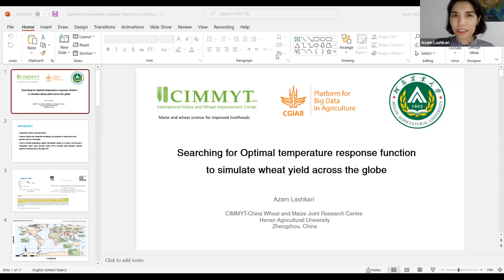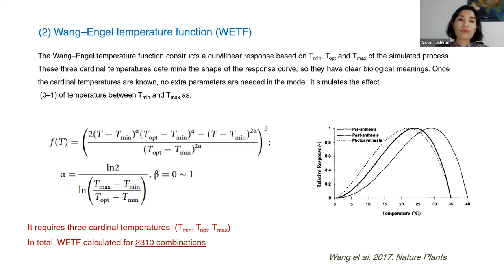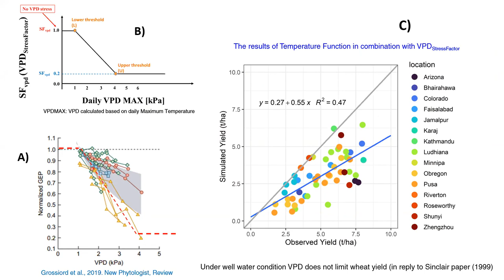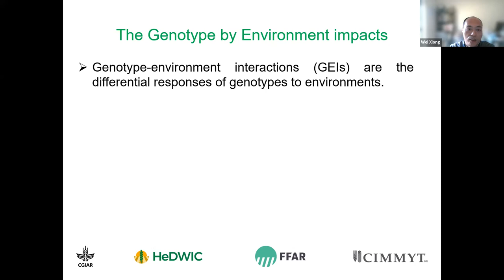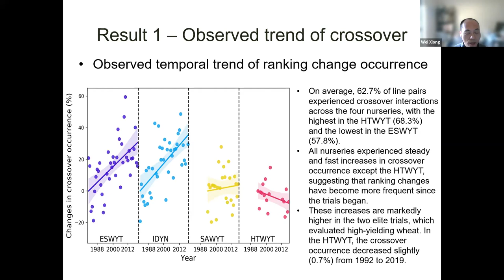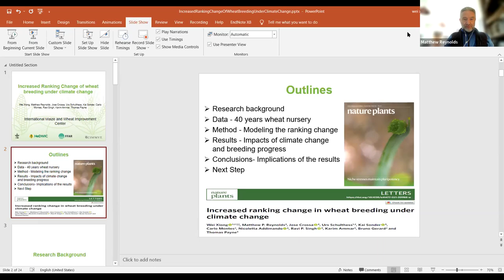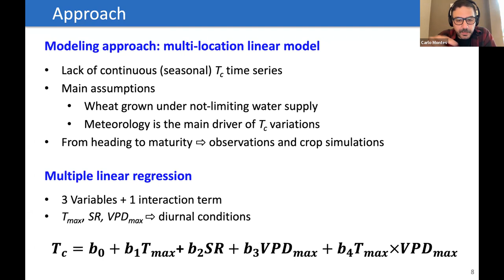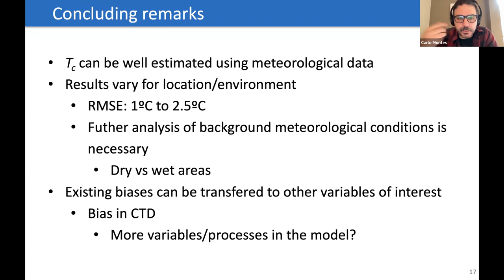Modeling with 40 years of international wheat data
This webinar by the CGIAR Platform for Big Data in Agriculture Crop Modeling Community of Practice will present selected outputs from big data analysis of four decades of international wheat yield data.

The session features three panelists with the following presentations:

-Azam Lashkari, Postdoctoral Researcher, CIMMYT-China Wheat and Maize Joint Research Centre, Henan Agricultural University: Optimal temperature response functions to simulate wheat yield across the globe
-Carlo Montes, Agricultural Climatologist, International Maize and Wheat Improvement Center: Estimating wheat canopy temperature from meteorological data: A multi-location approach
-Wei Xiong, Senior Scientist, International Maize and Wheat Improvement Center, Sustainable Intensification Program: Increased ranking change in wheat breeding under climate change